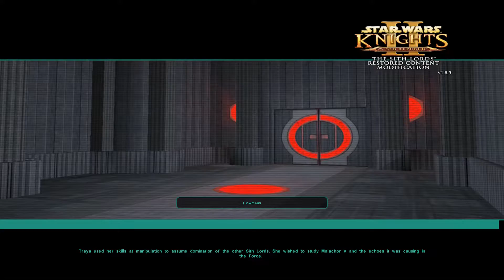Star Wars Knights of the Old Republic II: Sith Lords - Let's Play Part 38: Trayus Academy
The two Sith Lords throw the entire might of their students here on Malacahor against the Exile...all for nothing.

Mods:

- Invisible Headgear for TSL
- M4-78 Enhancement Project (M4-78EP)
- Ebon Hawk Re-Texture
- TSL Backdrop Improvements
- (English) The Sith Lords Restored Content Modification (TSLRCM)

"Star Wars" "Star Wars: Knights of the Old Republic II" "Sith Lords" " "Costin" "Serious Gaming" "Playthrough" "Darth Revan" "Darth Malak" "Sith Empire" "Old Republic"